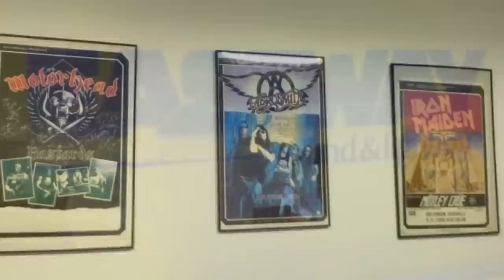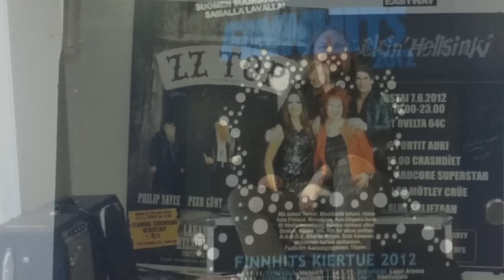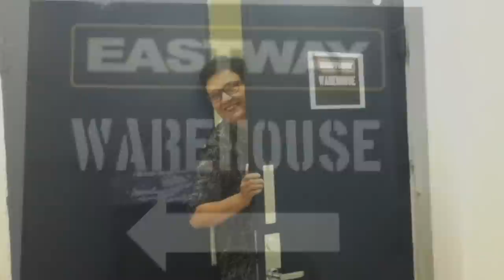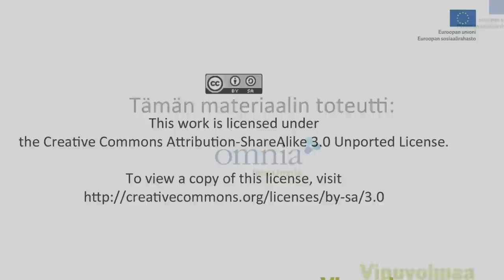Asiantuntijahaastattelussa Eastwayn yritystapahtumayksikön vetäjä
Tämä video on mobiilitoteutus Omnian matkailuvirkailijoiden koulutuksessa syksyllä 2012. Kurssin aiheena oli konferenssipalvelut ja opiskelijat tutustuivat erilaisiin kokous- ja tapahtumatuotannon palveluntarjoajiin asiantuntijahaastatteluiden kautta.